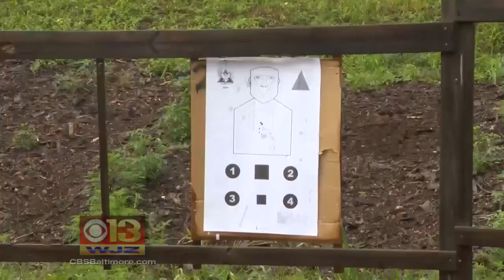Md. Teachers Take Firearms Training In Response To Uptick In School Shootings